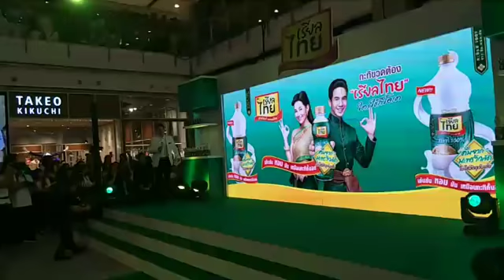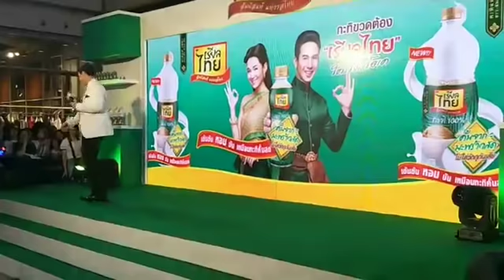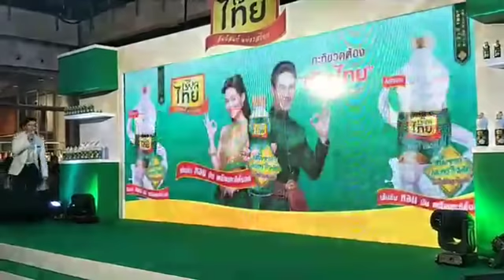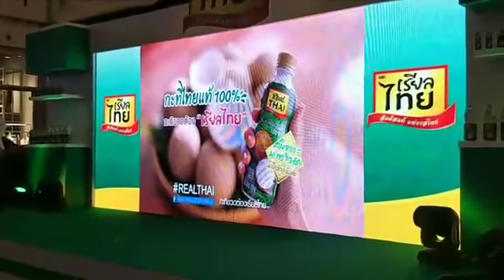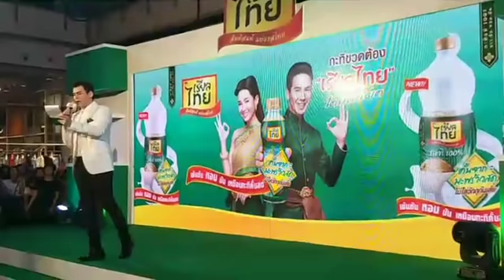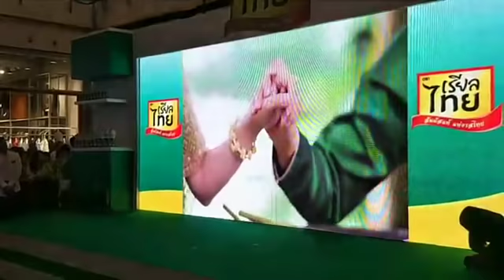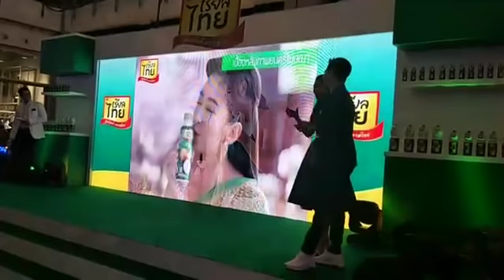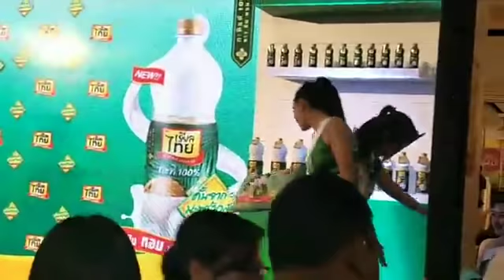[ July 8, 2018 ] Pope-Thanavat and Bella Campen : RealThai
Full version
โป๊ป-ธนวรรธน์ และ เบลล่า-ราณี ทำขนม "สัมปันนี" ในงาน "กะทิเรียลไทย"